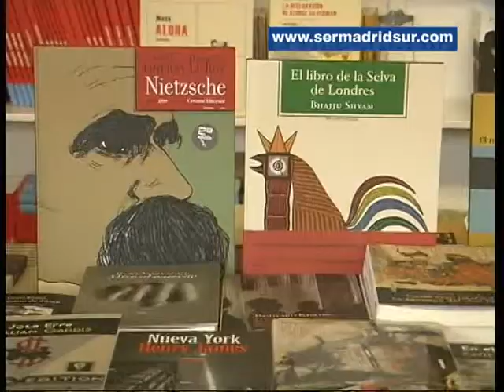Nueve días dedicados al libro y a fomentar la lectura entre los más jóvenes en Fuenlabrada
Este sábado comienza la Feria del Libro de Fuenlabrada celebrando sus treinta años de vida. Con un programa repleto de actividades, entre las que destacan los encuentros con autores e ilustradores, los talleres infantiles y los más de 24.000 alumnos de 52 centros que se espera pasen por una feria considerada por muchos autores como “de gran prestigio”.